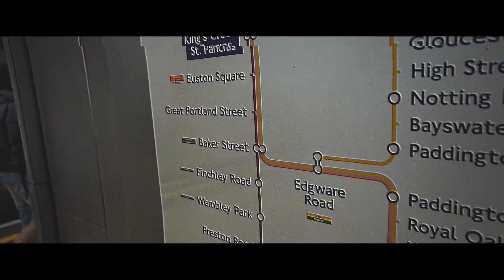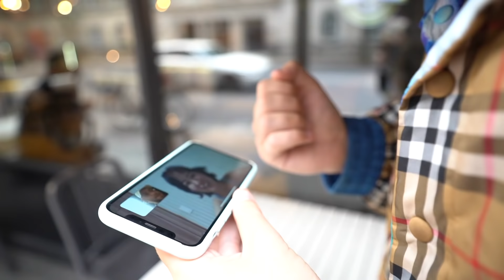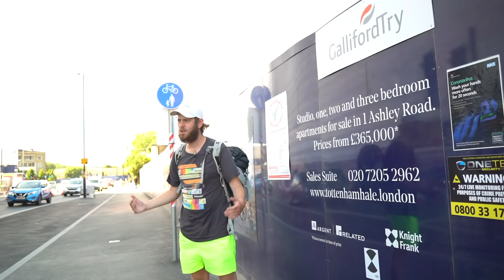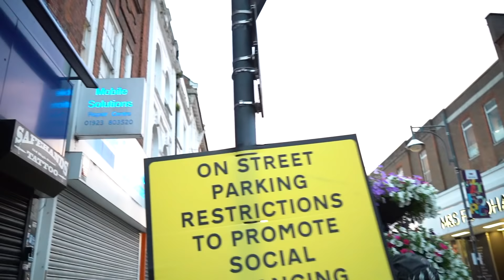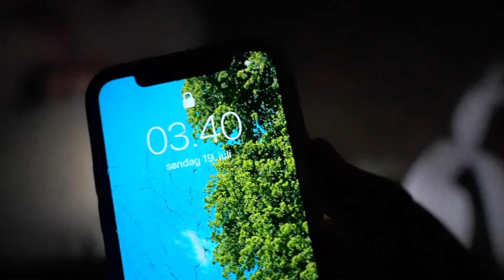We Went To London To Pick Up Girls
New vlog every Wednesday. Right now we are traveling from London to Edinburgh. Follow our journey, hope you like my new kind of content.